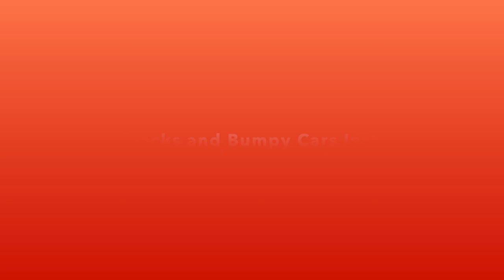Buckled Tracks and Bumpy Cars Instrumental